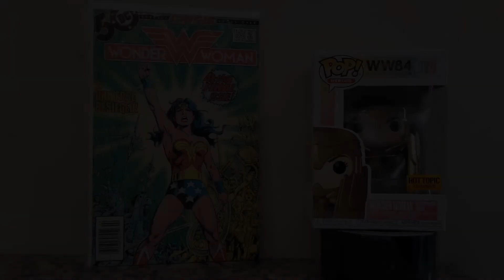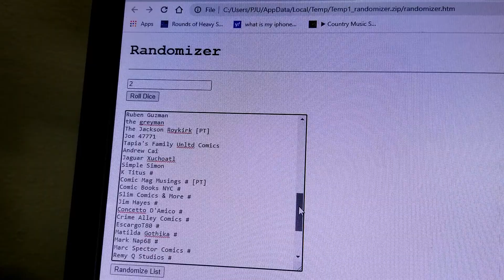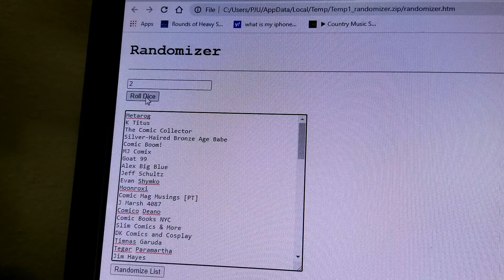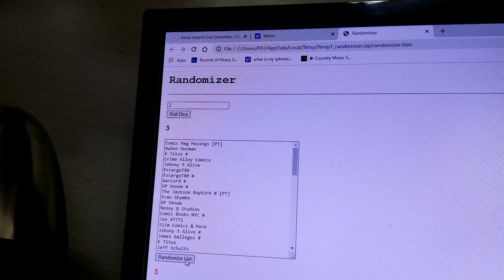The "329 Contest" winner announced!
I have hit 329 subscribers on my You Tube channel and have drawn the winner for my "329 Contest" giveaway.  Thank you to everyone for their entries, comments & support.  Special thanks to: